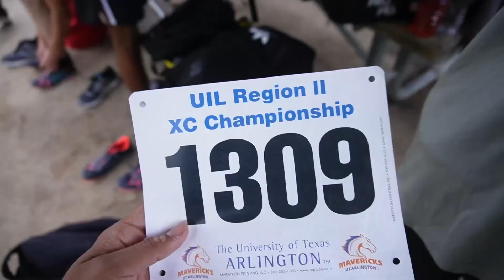Back To Back Regional Champion?:Title Defense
Round Rock 🔜